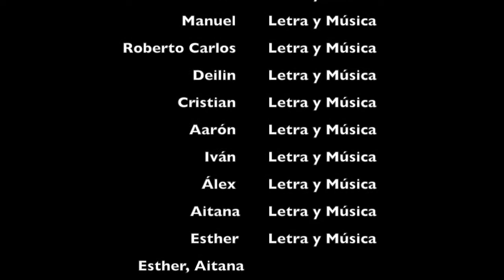Quedat.com Puente de Vallecas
Vídeo presentación de Quedat.com Puente de Vallecas. Actividades gratuitas para chicos y chicas de 14 a 20 años. Canal del Departamento de Juventud del Ayuntamiento de Madrid.